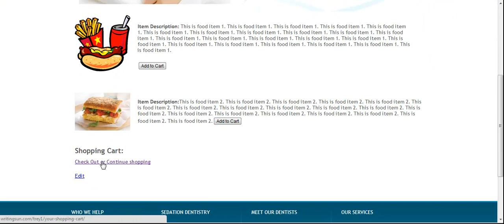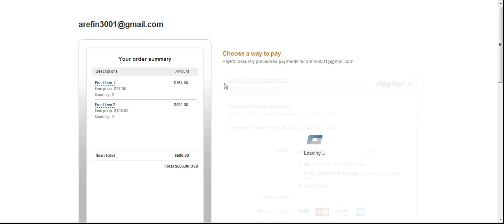Paypal Shopping Cart Working Video